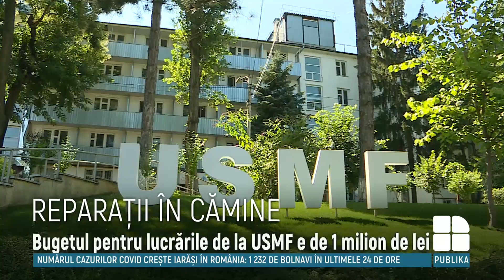Lucrările de reparaţie în căminele studenţeşti, pe ultima sută de metri